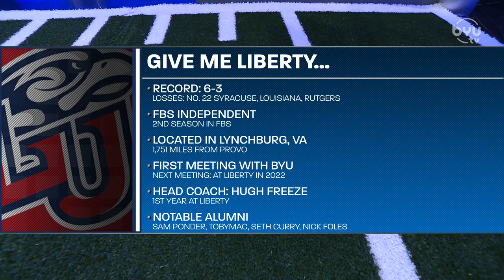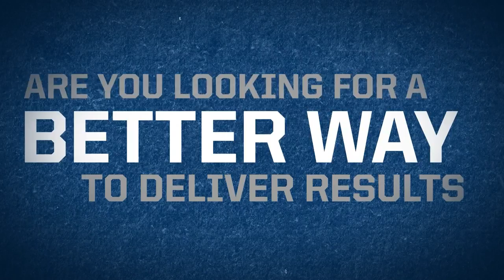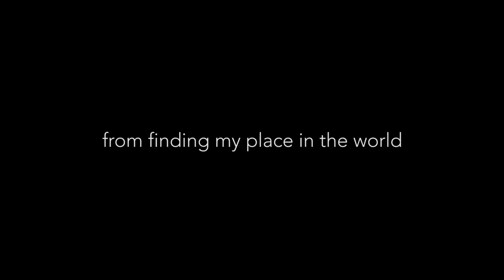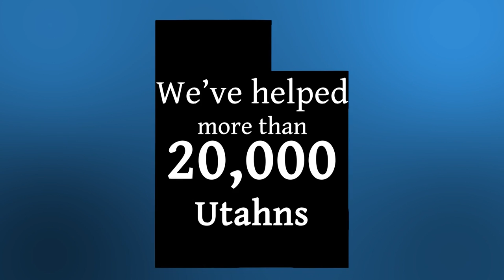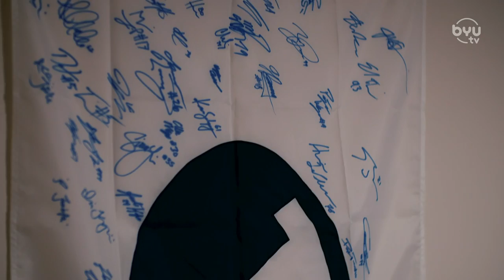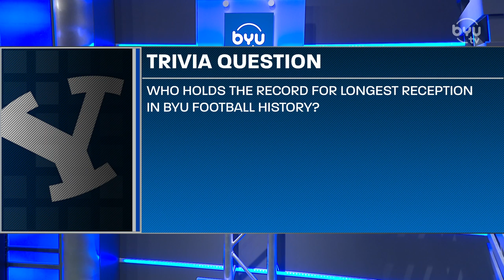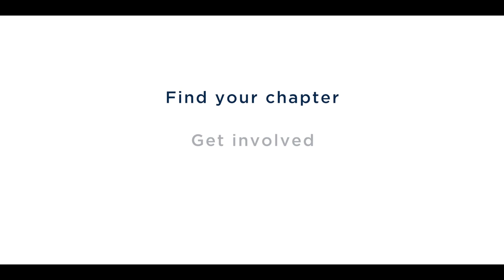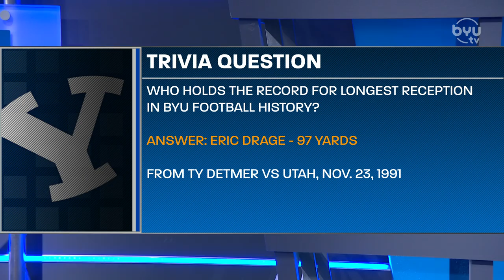BYU Football with Kalani Sitake - November 4, 2019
BYU Football with Kalani Sitake live from Studio C at BYU Broadcasting on November 4, 2019. Presented by Intermountain Healthcare. Hosted by Greg Wrubell.